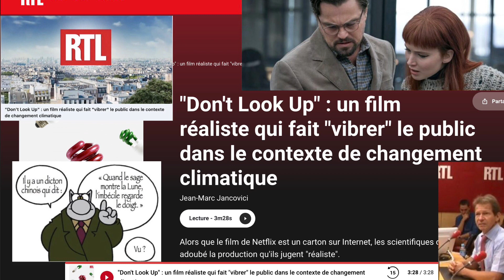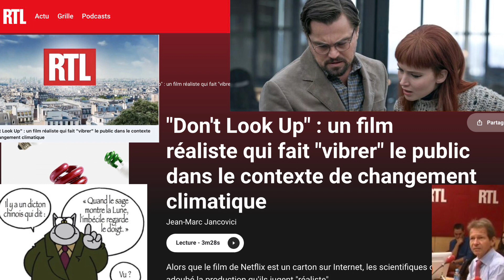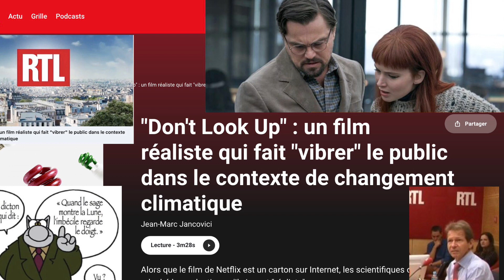C'est notre Planète "Don't Look Up" : un film réaliste qui fait "vibrer" le public…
"Toute ressemblance avec des personnes ou des situations existantes ou ayant existé ne saurait être que fortuite et indépendante de ma volonté."

jean-marc Jancovici:
- diplômé de l'École polytechnique (X)
- diplômé de l'École nationale supérieure des télécommunications
- enseignant vacataire à l’École nationale supérieure des mines de Paris
- membre du Haut Conseil pour le climat

Back to basics:

Jean-Marc Jancovici: "Il convient évidement de ne pas s'attarder sur le doigt du sage qui montre la Lune, ce qui signifierait écarter le fond du message"
"Encore un petit coup de "Don't Look Up", à destination des matinaux du Samedi qui écoutent RTL. Je remercie (quand même) la radio qui m'a laissé évoquer à l'antenne la "frivolité des media" (due au besoin de ne pas faire fuir l'audience, c'est-à-dire les recettes de la publicité), qui, dans le film, est identifiée comme une des causes de l'échec des scientifiques à faire passer leur message."
"Ils vont évidemment chercher à alerter la population, et en premier lieu les pouvoirs publics et la presse. En face d'eux, ils vont cependant rapidement trouver l'incapacité du politique à changer ses priorités de court terme, la frivolité du monde médiatique qui considère qu'il faut "dire des choses positives", et le lobbying du monde des affaires, qui se persuade que la catastrophe peut être changée en opportunité."
"Toute ressemblance avec une situation réelle n'est évidemment pas fortuite"

Jean-Marc Jancovici: "Obviously, it is advisable not to linger on the finger of the sage who points to the Moon, which would mean dismissing the substance of the message"
"Another little" Don't Look Up ", intended for Saturday morning people listening to RTL. I thank (all the same) the radio station which let me mention on the air the" frivolity of the media "(due the need not to scare away the audience (ie advertising revenue), which, in the film, is identified as one of the causes of the failure of scientists to get their message across. "
"They will obviously seek to alert the population, and first and foremost the public authorities and the press. In front of them, however, they will quickly find the inability of the politician to change his short-term priorities, the frivolity of the media world which considers it necessary to "say positive things", and the lobbying of the business world, which persuades itself that the catastrophe can be turned into an opportunity. "
"Any resemblance to a real situation is obviously not accidental"